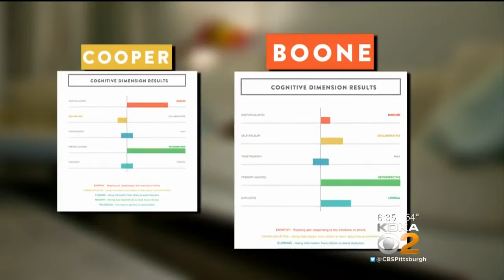‘Dognition’ Tests Measure How Our Dogs Think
From Yale to Duke, scientists now want to know more about how dogs think; KDKA's David Highfield reports. FULL STORY